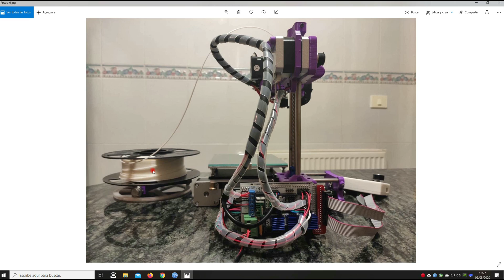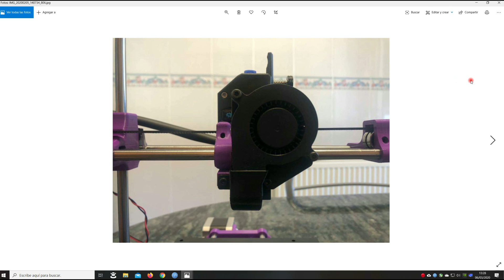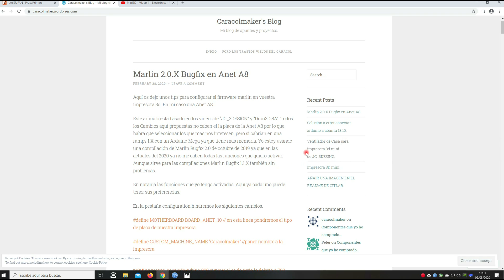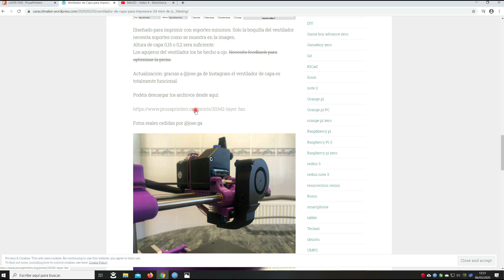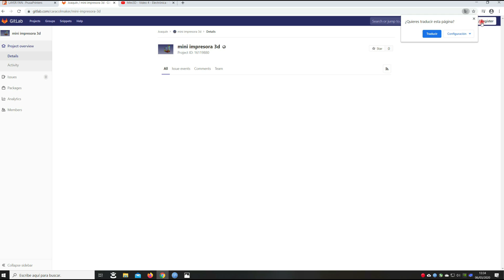MINI 3D : impresoras de usuarios + ventilador de capa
Os muestro algunas fotos que me han llegado de mini´s 3d fabricadas por vosotros y comparto un ventilador de capa especifico para ella.